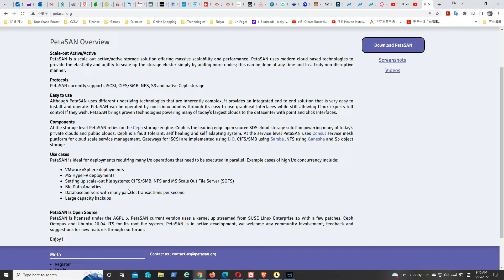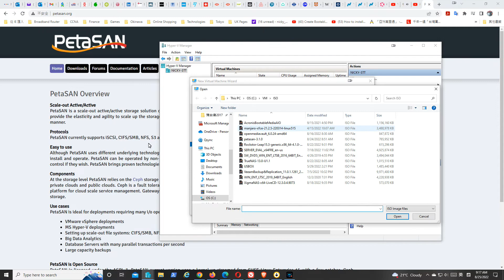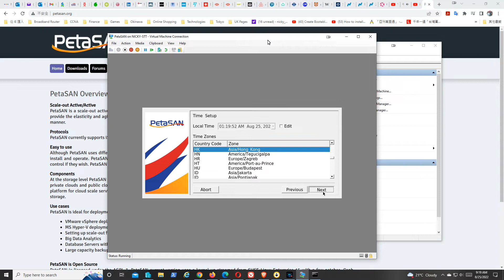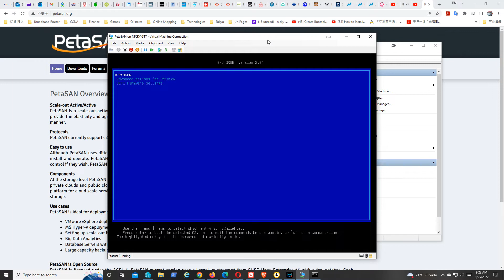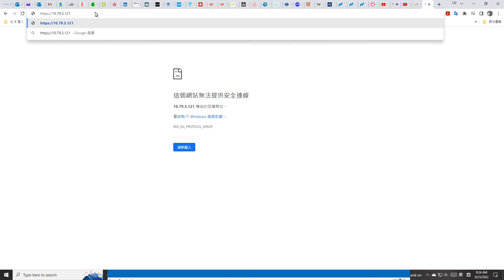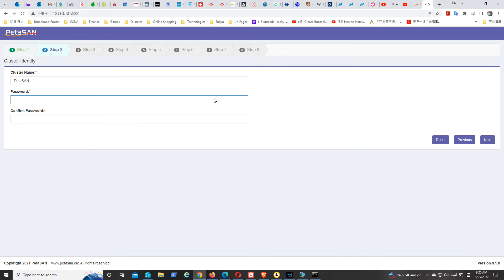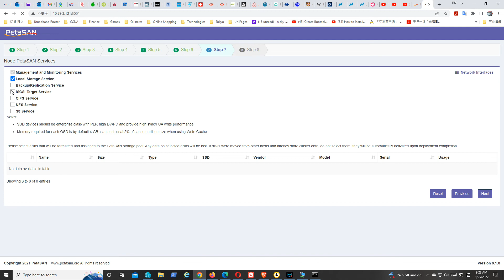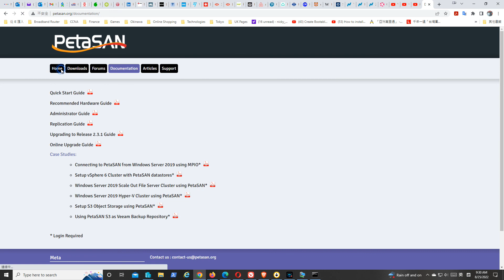How to install the PetaSAN OS in Hyper-V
This is the PetaSAN and I'll show you how to install it in Hyper-V of Windows 10.